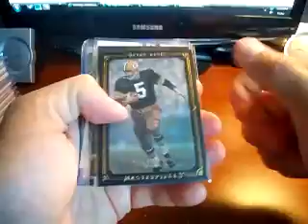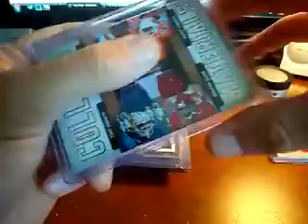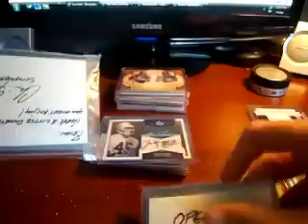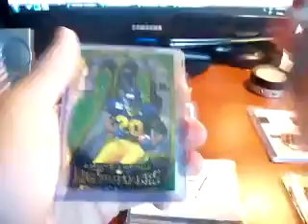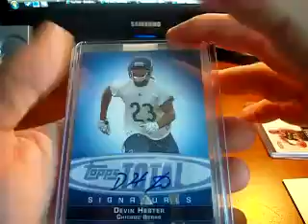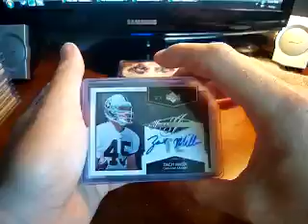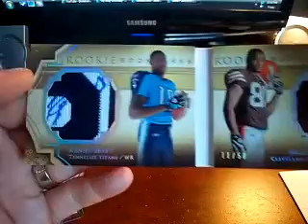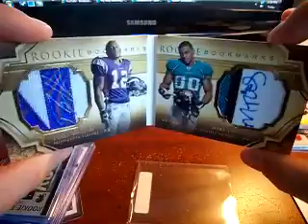MAILDAY AND PICKUPS! SICK BEARS PACKAGE!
SICK MAILDAY FROM EBAY & GUYS HERE ON THE TUBE.  GO GIVE EVERYONE A SUB.  THANKS AGAIN EVERYONE!